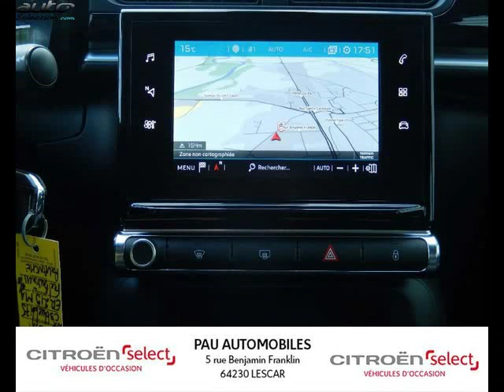Citroen c3 occasion visible à Lescar présentée par Pau automobiles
Cette Citroen c3 occasion disponible à Lescar dans le 64 est mise en vente par Pau automobiles - 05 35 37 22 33 - tous les détails sont